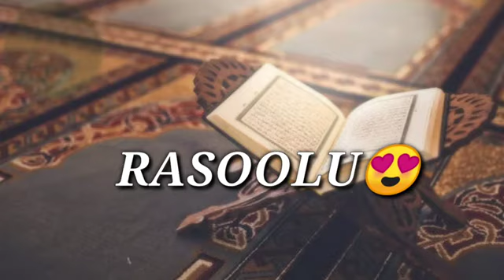Ramzan ki 14 sehri Mubarak Ho | Ramzan Kareem | Naat status | whatsapp status